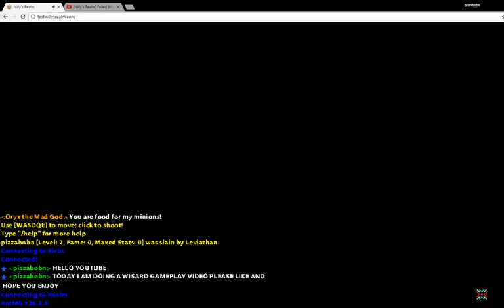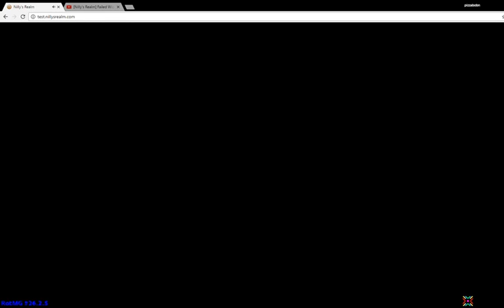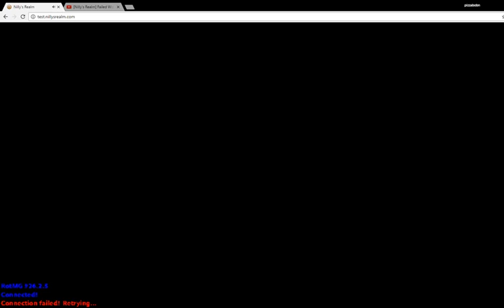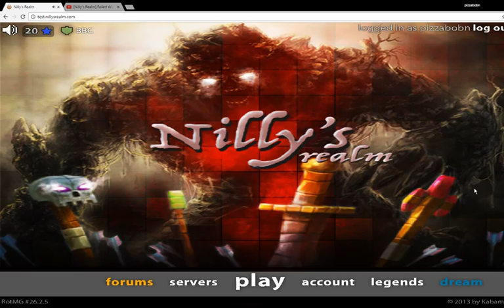NILLYS REALM RIP MY WISARD IN /OA/ RIP LIKE FOR REST IN PEACE